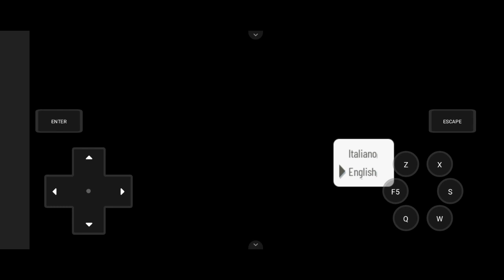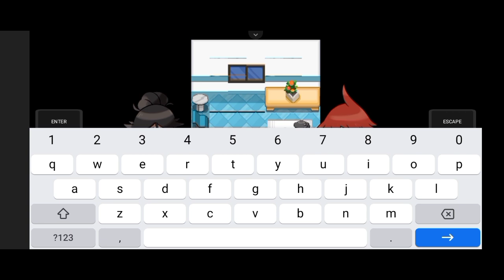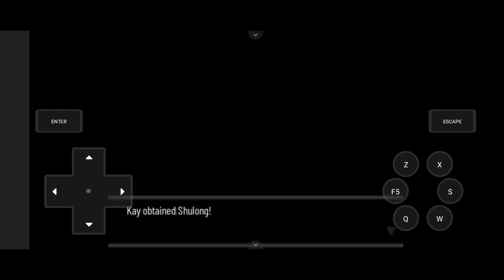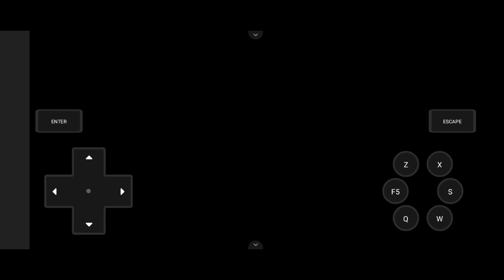Pokemon Fan Games : POKEMON XENOVERSE, Menjelajahi Eldiw Region Dengan Pokemon "X"!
Hello guys!
I'm back dengan segmen terbaru Pokemon Fan Games Review!
Dan di episode pertama ini, saya akan mereview Pokemon Xenoverse! Buat kalian yg gatau, Pokemon Xenoverse adalah Game Pokemon Buatan Fans dan mempunya type pokemon baru yaitu Type Sound!
Seperti apa sih Game Pokemonnya? Yuk tonton aja videonya!